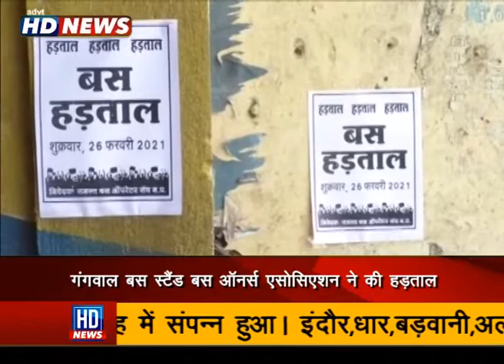इंदौर,धार,बड़वानी,अलीराजपुर, झाबुआ, मनावर आदि क्षेत्रों में जाने वाली बसें शुक्रवार, 26 फरवरी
को नहीं चलेंगी